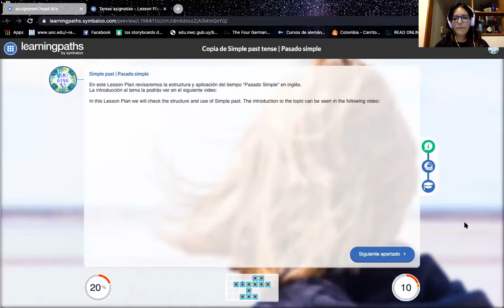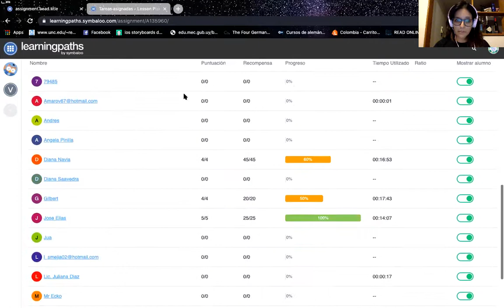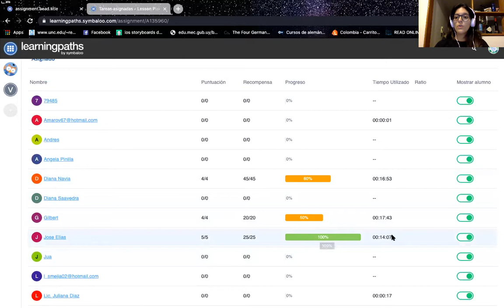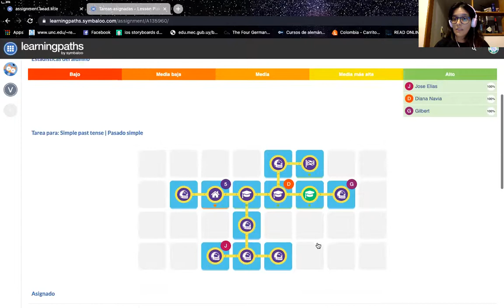Symbaloo Lesson Plans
This is a video in which I explain my experience using Lesson Plans by Symbaloo to develop a learning path of Simple Past.

Este es un vídeo en el que relato mi experiencia utilizando Lesson Plans de Symbaloo para crear una ruta de aprendizaje en la temática "Pasado Simple"